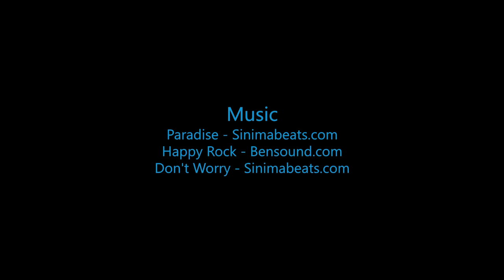Skydive B.I.G. - Cecilia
The Most Beautiful Skydive in the World! - Cecilia